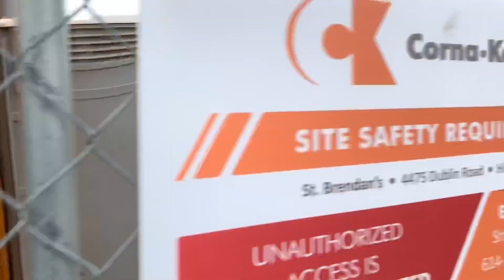St. Brendan the Navigator Expansion Update (Part 12) 1/19/20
The adoration chapel is beginning to take shape. More materials on site. Steel walls continue to be added to the steel beam structure.